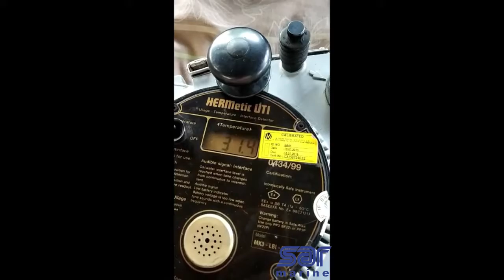Hermetic UTI Tape Mk3 LBI Uni | Tanktech UTI MK3 GT3 | Ship Automation & Electrical |Sar Marine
This video will show you the Testing of Hermetic UTI Tape Mk3 LBI Uni, Tanktech UTI MK3 GT3.

We have huge stock of all Ship Machinery product at very reasonable price,
        1) Bridge Navigation
 2) Ship Automation & Electrical
 3) Deck Machinery
 4) Ship Hydraulic Machinery
 5) Ship Engine Spare
 6) Safety Items

Sar Marine